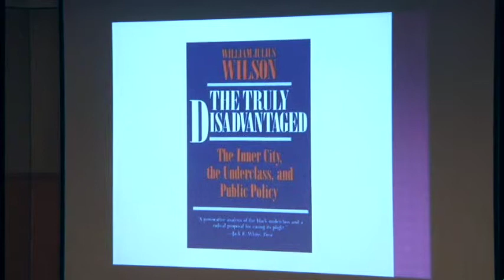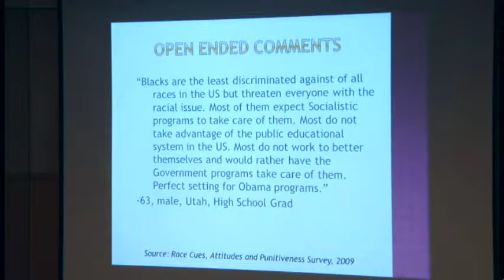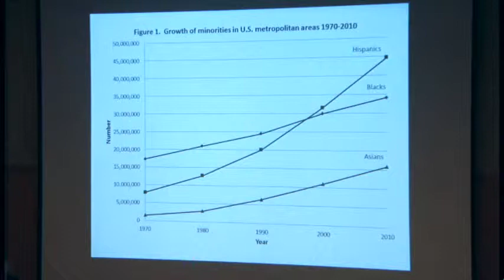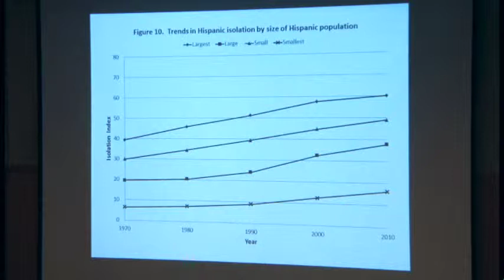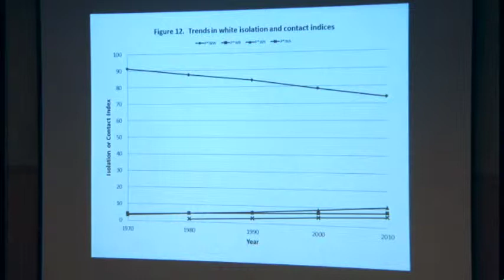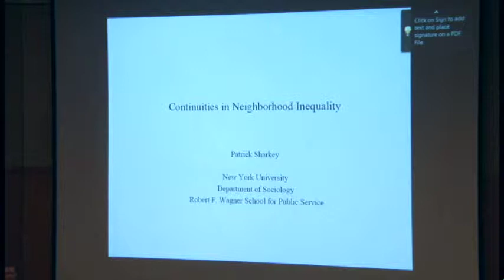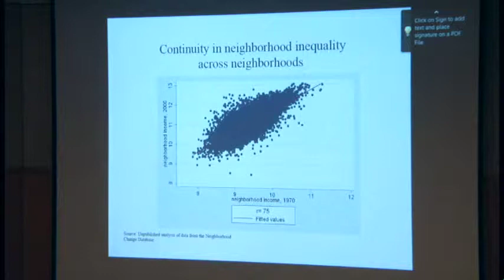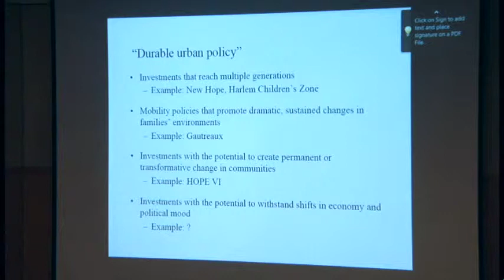The Truly Disadvantaged @25 Years | Session 4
Panel 4: "Race and Segregation", part of the Harvard University conference on The Truly Disadvantaged After 25 Years. Featuring sociologists Lawrence Bobo (Harvard University), Douglas Massey (Princeton University), Orlando Patterson (Harvard University), Mary Pattillo (Northwestern University), and Patrick Sharkey (New York University). An event organized by the Malcolm Wiener Center for Social Policy, Harvard Kennedy School, September 14, 2012.